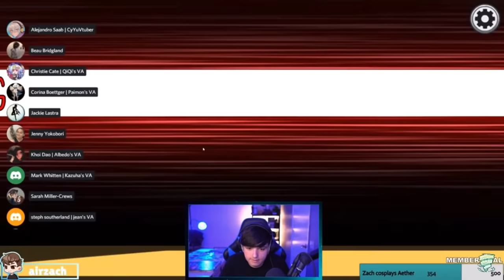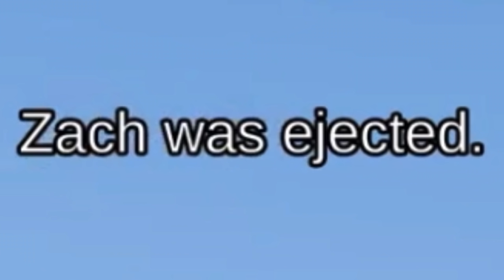YOU GUYS ARE DUUUUUMB - zach aguilar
aether/mooncarver's voice actor from genshin impact playing among us and getting framed by khoi and alejandro